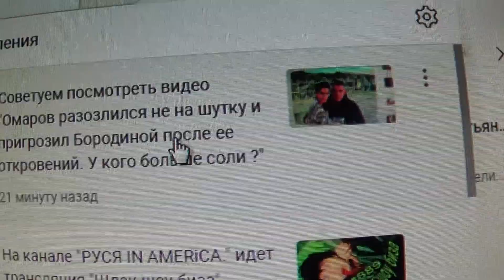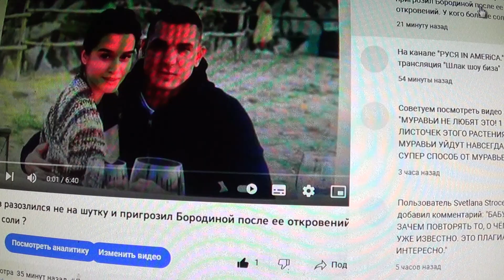Снова мне советуют посмотреть мой ролик, который записан 35 минут назад про Омарова и Бородину.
Омаров разозлился не на шутку и пригрозил Бородиной после ее откровений. У кого больше соли ?